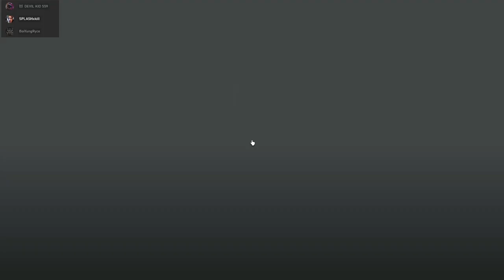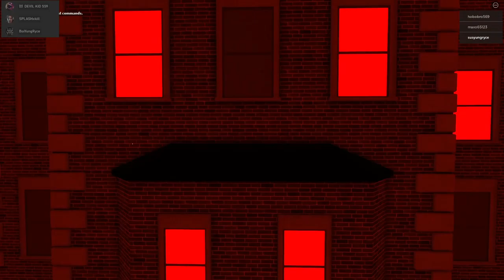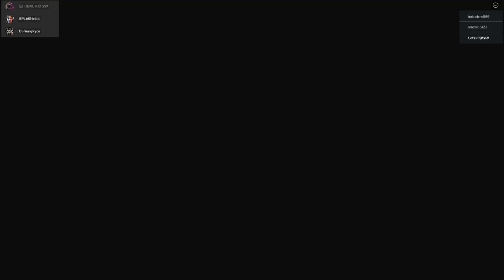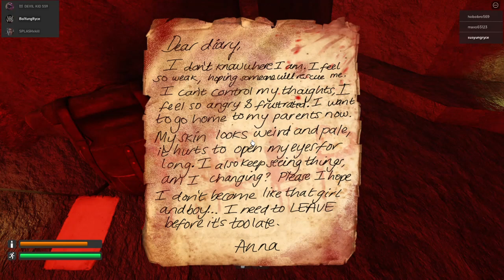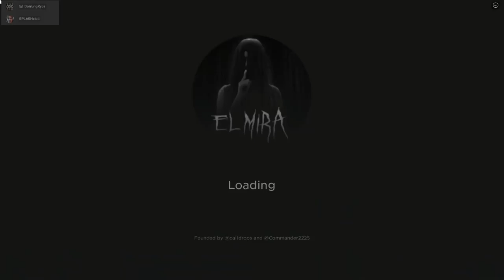Roblox Elmira: Alex Is Feeling A little Sleepy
Sleepy alex